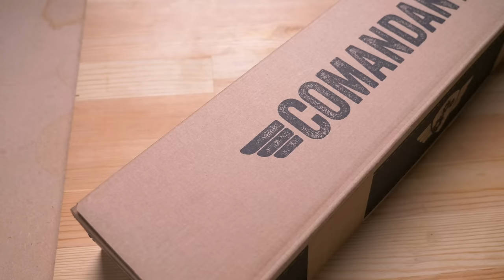〔學長開箱〕傳說中的手搖磨豆機 - COMANDANTE C40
傳說中有一隻手搖磨豆機
咖啡豆用它磨出來
風味就會變得乾淨好喝
喝完整個人都變得有精神了
磨的過程中還會讓人感到通體舒暢
無比享受
究竟是什麼手搖磨豆機這麼神奇？
就讓 特級器具商 - 學長
帶大家一起來看看

以上廢話
以下種點